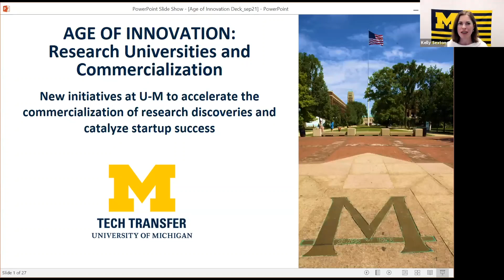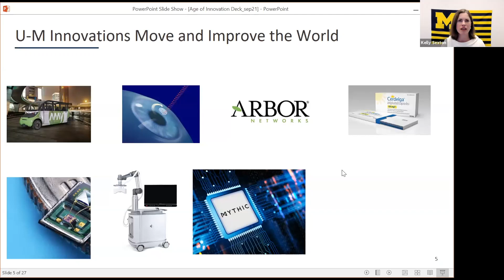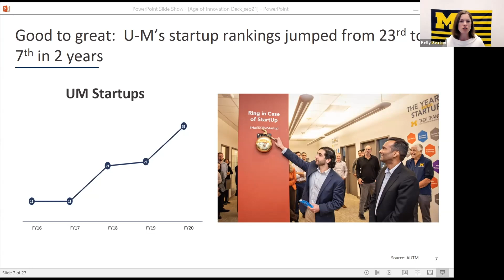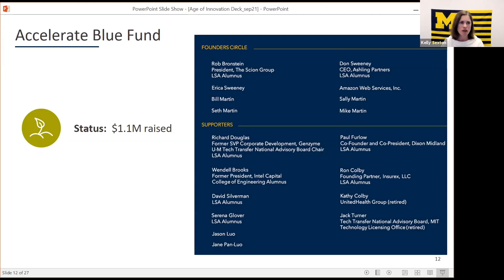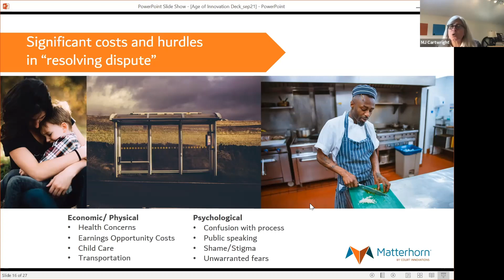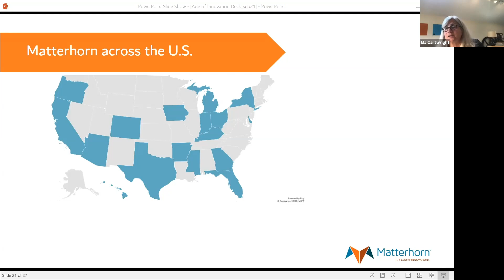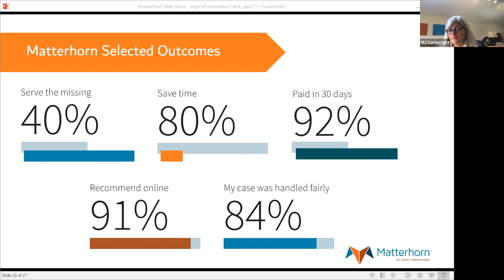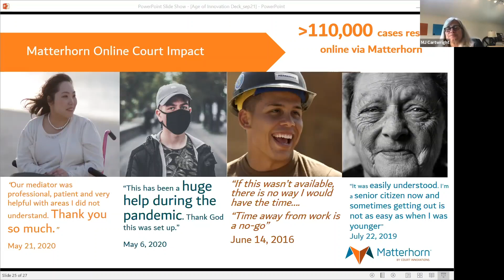Age of Innovation: Research Universities and Commercialization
Age of Innovation: Research Universities and Commercialization from Monday, September 21, 2020

Learn about the U-M Office of Tech Transfer and its role in catalyzing socially and economically influential startups. Our event panelists will discuss the commercialization process at Michigan, and the critical need for gap funding to move meaningful intellectual property into the world during this challenging time.

The University of Michigan is poised in this Age of Innovation to serve our community, the region and the world through continued excellence and investments in the dual missions of education and research and the innovations that inevitably occur when faculty and students work together on world-changing research questions.